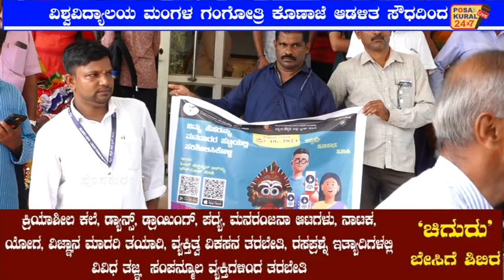ಕೊಣಾಜೆ ವಿಶ್ವವಿದ್ಯಾಲಯ ,ಆಡಳಿತ ಸೌಧದಿಂದ ಕೊಣಾಜೆ ಗ್ರಾಮ ಪಂಚಾಯತಿ ವರೆಗೆ ವಾಕಾಥಾನ್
ವಿಶ್ವವಿದ್ಯಾಲಯ ಮಂಗಳ ಗಂಗೋತ್ರಿ ಕೊಣಾಜೆ ಆಡಳಿತ ಸೌಧದಿಂದ ಕೊಣಾಜೆ ಗ್ರಾಮ ಪಂಚಾಯತಿ ವರೆಗೆ ಮೇ 10 ರಂದು ನಡೆಯುವ ಚುನಾವಣೆ ಕುರಿತು ಮತದಾರರಿಗೆ ಜಾಗೃತಿ ಮೂಡಿಸುವ ಉದ್ದೇಶದಿಂದ  ವಾಕಾಥಾನ್
 ದ.ಕ. ಜಿಲ್ಲಾ ಪಂಚಾಯತಿ ಮುಖ್ಯ ಕಾರ್ಯನಿರ್ವಾಹಕ ಅಧಿಕಾರಿ ಡಾ.ಕುಮಾರ ಭಾಆಸೇ ಕಾರ್ಯಕ್ರಮಕ್ಕೆ ಚಾಲನೆ